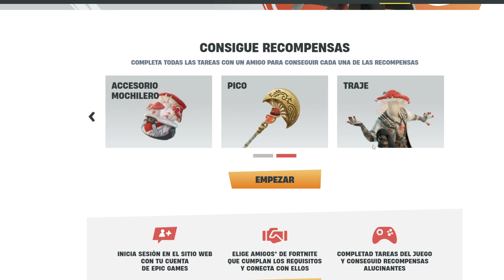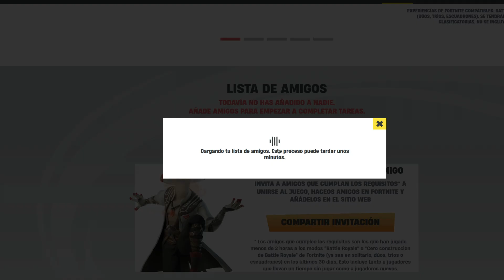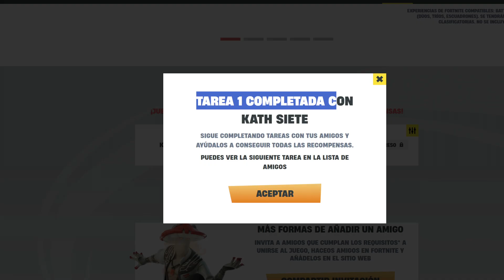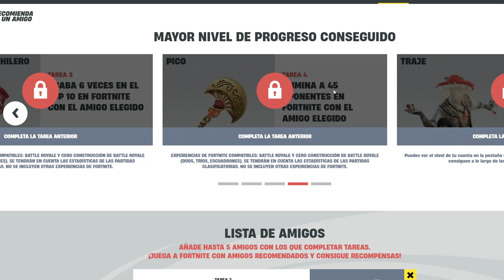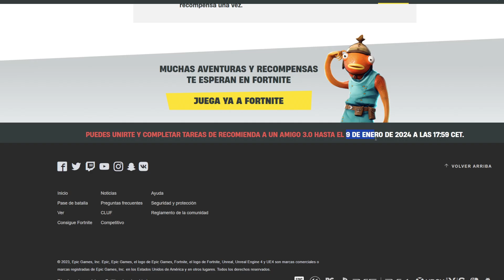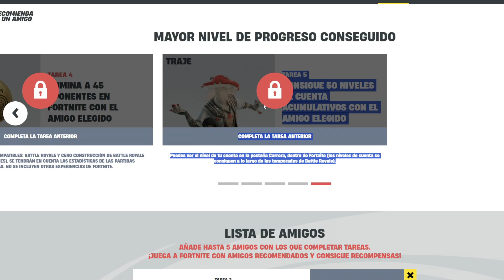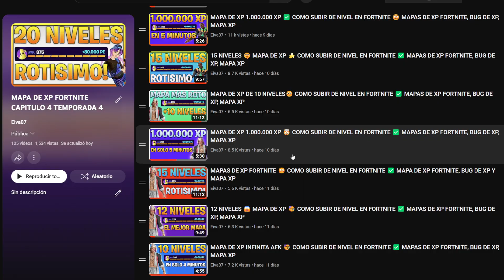COMO CONSEGUIR GRATIS LA SKIN Y TODAS LAS RECOMPENSAS DE RECOMIENDA A UN AMIGO EN FORTNITE 2023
veremos como conseguir gratis la skin y todas las recompensas de recomienda a un amigo en fortnite temporada 4 capitulo 4.

Nuevas recompensas han llegado a fortnite, se tratan de las recompensas de recomienda a un amigo o reinicia a un amigo que nos incluye una nueva skin gratis, nuevo pico gratis, nuevo grafiti, nueva mochila gratis, nuevo envoltorio gratis que podremos conseguir como recompensa si completamos los desafios o misiones de recomienda a un amigo.

Las misiones de recomienda a un amigo o desafios de recomienda a un amigo son las siguientes:

crear un contacto - crea una conexión

juega 1 partida en fortnite con el amigo elegido - juega una partida en fortnite junto a una de tus referencias

acaba 6 veces en el top 10 de fortnite con el amigo elegido  - termina en el top 10 6 veces con tu amigo recomendado

elimina 45 oponentes en fortnite con el amigo elegido  - elimina a 45 oponentes con tu amigo recomendado

consigue 50 niveles de cuenta acumulativos con el amigo elegido